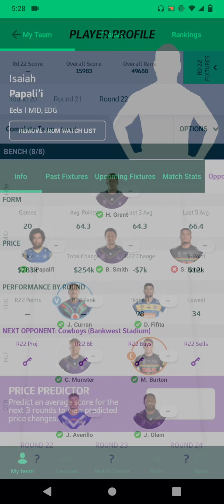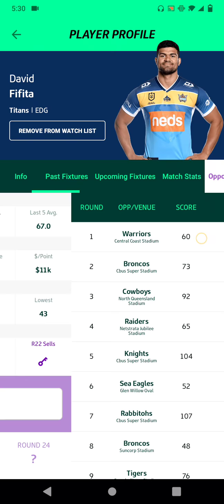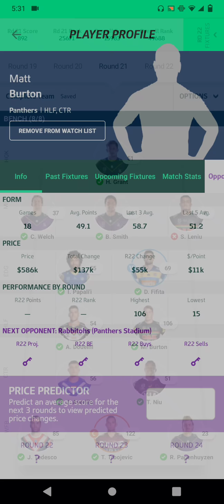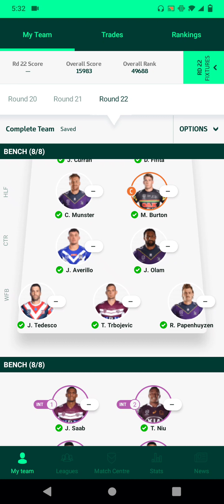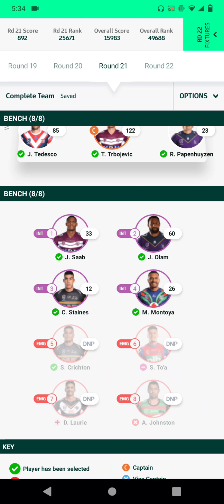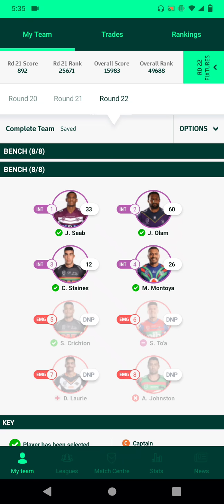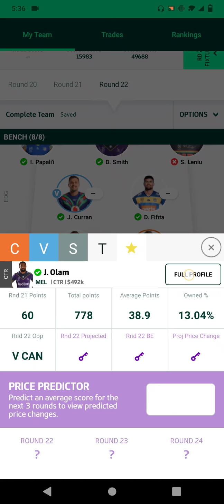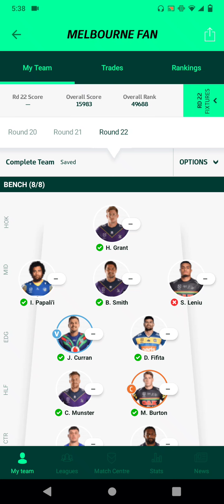My NRL Fantasy player Line-up for Round 22 + My Round 21 NRL Fantasy player Line-up Review